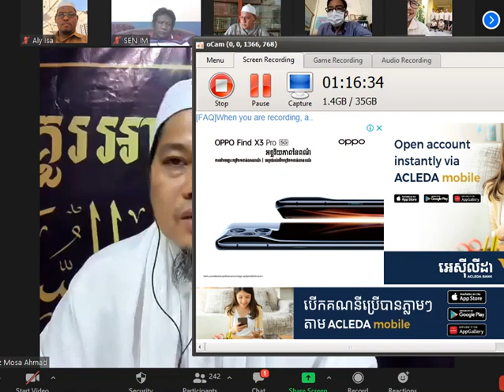حقوق الإنسان في الإسلام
ជាវីដេអូសិក្ខាសាលាតាមបណ្ដាញសង្គម Zoom ដែលមានសិក្ខាកាមចូលរូមចំនួនជាង៣០០នាក់ មានរយៈពេល២ថ្ងៃ ០៤-០៥ ខែ៦ ឆ្នាំ២០២១
សូមតាមតាមនៅវិដេអូនេះដើម្បីបង្កើនជាចំណេះដឹង និងពិចារណាទាំងអស់គ្នា
វិដេអូនេះមានជាវគ្គខ្លីៗដើមភាពងាយស្រួលក្នុងការស្វែងយល់

អរគុណ